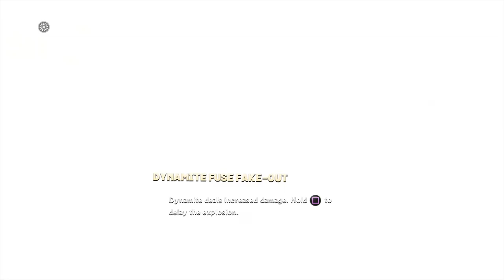Gadfly Glades - Skylanders: Superchargers #7 (BLIND, PS4, 2015)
Dunno what's in this one, but somehow reminds me of Chompy Garden.

Skylanders: SuperChargers is a role-playing action-adventure platformer video game developed by Vicarious Visions and Beenox and published by Activision. It was released on September 20, 2015 for PlayStation 3, PlayStation 4, Xbox 360, Xbox One, Wii U, and was released on October 18, 2015 for iOS. Skylanders: SuperChargers Racing was released as a standalone title for Wii and the Nintendo 3DS on the same date, and it features only the racing portion developed by Beenox. The game is the fifth installment of the Skylanders series. It introduces vehicles for the first time in the series.

Similar to its predecessors, Skylanders: SuperChargers is a "toy-to-life" video game in which players can place toy figurine on the "Portal of Power", which allows players to play as the figurine-represented character in-game. The game introduces a redesigned "Portal of Power", in which the surface has become larger and wider so as to accommodate vehicles, which are of larger size than typical characters. Vehicles are one of the newly introduced features in SuperChargers. According to Activision, about 50% of the game must be completed through driving. Vehicles are divided into three classes, which include land vehicles, sea vehicles and sky vehicles. With the use of ground vehicles and water vehicles, players can race on land or dive underwater on several different tracks, while the flying ship features an "autopilot system" which can guide players to their destination automatically. Players have the option to accelerate and decelerate the ship.

Each track is filled with obstacles, which players must evade, and each has its own alternate routes, which can help a player to reach the finish line faster. Players must defeat a boss before they reach the finish line and they must solve a puzzle before they proceed. Players can also collect parts for vehicles to upgrade it. A customization screen automatically opens up after the player collects a part. Player can also choose to purchase mods to upgrade the vehicle via an in-game currency called "Gearbits", which can be earned through completing missions and stages. Each character has their own matching vehicles, and once the player finds out the correct combination, the character will enter a "Supercharged" state, which grants the vehicle additional abilities. The 117 characters introduced in the series since Skylanders: Spyro's Adventure are still playable in SuperChargers, but the game only includes 20 new figurines, due to the inclusion of vehicles. Returning characters, such as Stealth Elf and Trigger Happy are re-imagined with new abilities and a new upgrade tree. Additionally, the Nintendo versions of the game exclusively feature special guest appearances by Donkey Kong and Bowser of the Mario series fame, whom have Skylanders toy figures that can double as Amiibo figures for other games.

The game can also be played cooperatively with another player. Only one vehicle can be used, with one player driving while the other one defends against threats.

The Skystones minigame returns in a deeper, more refined form. The traps collected in Skylanders: Trap Team directly play into this, adding a unique Skystone to play. As per previous iterations, a Starter Pack including a portal is available in shops, however, consumers are able to download the title at a cheaper price, and use their existing portal from Skylanders: Trap Team.